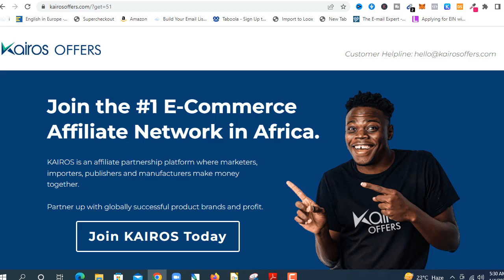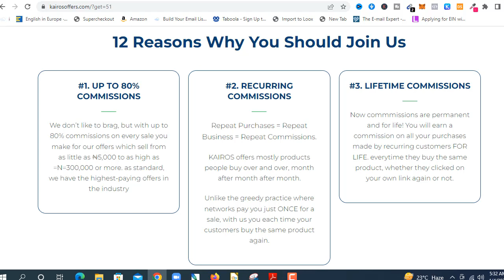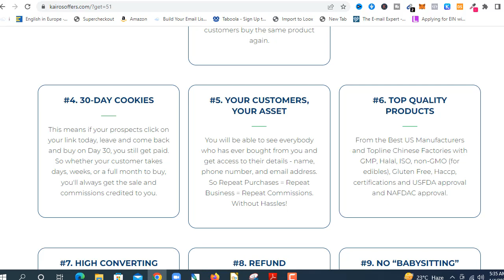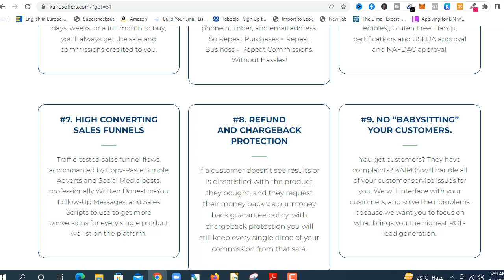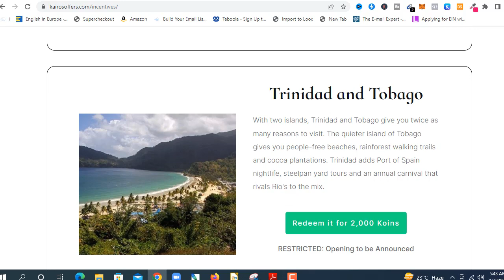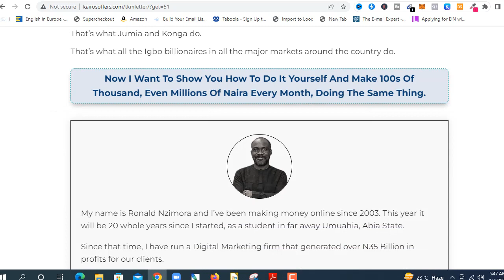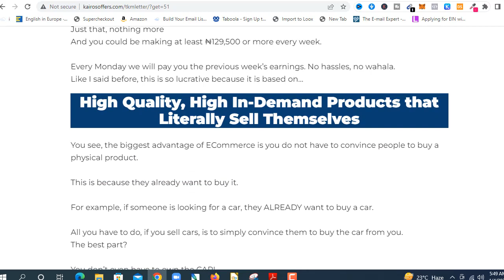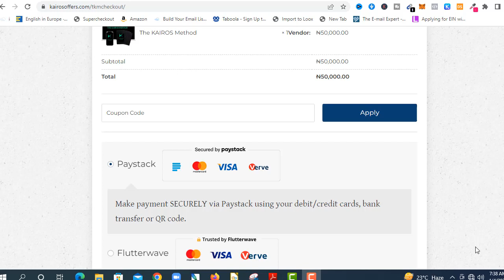How to Crush it with e-Commerce in Nigeria in 2023 with the Kairos Offers Affiliate network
Kairos Offers is the Number one Africa's e-Commerce Affiliate Network where marketers, importers, publishers and manufacturers make money together. Kairosoffers is unique platform that gives the Affiliate upto 80% commission, and Done For You System to promote, your major goal is to drive traffic to you unique link and you can make money doing just that.

Here is My Link to Join Kairos Today ang Get My Insane BONUSES

Here are 12 Reasons Why you should Join the Kairos Platform Today and Start Making Money on almost AutoPilot

Join Today with my Links Above and Have Access to my Insane *BONUSES*